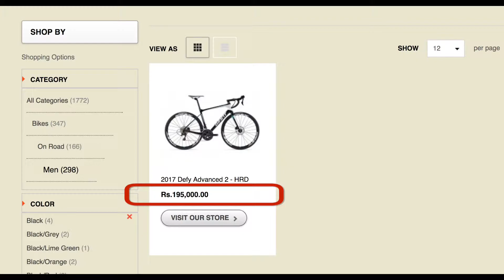RAHUL GANDHI Should Ride Mahatma Gandhi Cycle {{Original Cycle}}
Rahul wore a blue T-shirt and red shorts, while sporting dark glasses. Experts believe that Rahul was again sending out a message to the world that red and blue could co-exist. In the USA, red color is used for Republicans while blue color is used for Democrats. Taking a cue, a national Hindi news channel of India declared Rahul as the Obama of India.

Rahul had gone out on this bicycle ride in the morning yesterday, and by the evening people were convinced that he had all the capabilities of leading India. It was established beyond doubt that he inspired confidence and hope among the common citizens of India.

“At a time when people in Delhi were scared to venture out on roads due to open manholes and drains, Congress leader has inspired confidence and dispelled these fears among the citizens. These are the kind of leaders India needs today. I am full of hope. Even companies like Avon and Hero have expressed hope that the incident would push up sales of their products.” Pramod Sharma, a leading journalist said.

AHMEDABAD: Not many know that there was another wheel in Mahatma Gandhi's life, apart from the
spinning wheel.
When he moved to Ahmedabad in 1915, he rode the bicycle from Gujarat Vidyapith to Sabarmati Ashram. Narayan Desai, son of Gandhiji's secretary Mahadev Desai, recalls how Gandhiji used to bicycle in the '20s. "When I was young, I remember seeing Gandhiji cycling from Gujarat Vidyapith to Sabarmati Ashram whenever he was late for the evening prayers."
But before that, when he was in South Africa, Gandhiji protested against a by-law which discriminated people cycling on the streets. He wrote in the journal 'Indian Opinion' opposing a move by the Johannesburg Town Council requiring every native, holding a cycle permit and riding a cycle within the municipal area, to wear on his left arm a numbered badge.
Gandhiji found this an obnoxious idea and fought it hard. The bicycle soon became a part of Gandhiji's life. He lived in Johannesburg between 1903-05 dividing his time between professional and public work.
Though he had a lucrative law practice, he maintained a simple lifestyle and commuted six miles to work by bicycle.
In 1904 there was an outbreak of plague in Johannesburg's 'coolie location'. This was perhaps inevitable as the municipality had not provided for any sanitary facilities around latrines it had built. Gandhiji rushed to the spot on a bicycle and, along with Indian doctors, attended to the victims.

I am Indian born, Hindi vlogger, world traveler, educator and motivator. Travelled USA, Canada, Australia, New Zealand, Germany and many more countries. As Hindi Indian Youtuber, I would like to help all people as much as I can.  My aim is to educate & motivate people through this channel. India Wilds films is for travelling videos of Indian villages, World Street foods. USA, Canada immigration tips, Job search Tips.  I have videos about how to get a job in Canada and USA and tips for new immigrant. If you have any questions, ask me in comments, I reply all the comments. My videos are in Hindi, Gujarati, English and French. I upload almost every day.